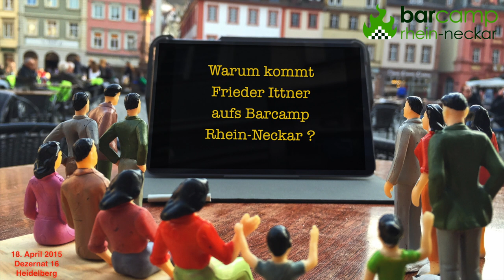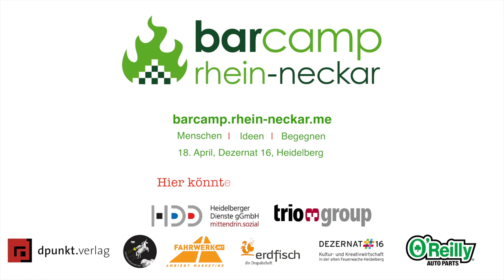Warum Frieder Ittner aufs Barcamp kommt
Warum Frieder Ittner am 18. April zum Barcamp Rhein-Neckar geht? Das erzählt er in diesem Video! Und warum Du auch kommen solltest, erfährst Du